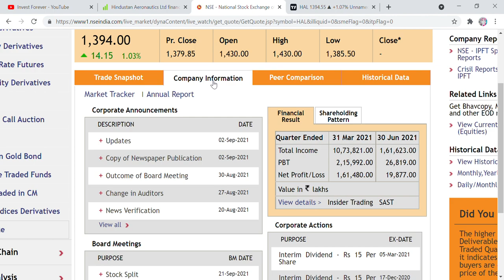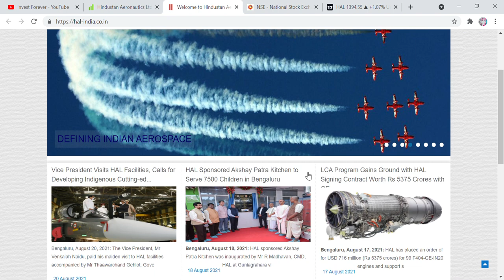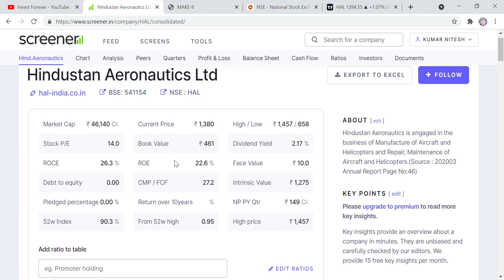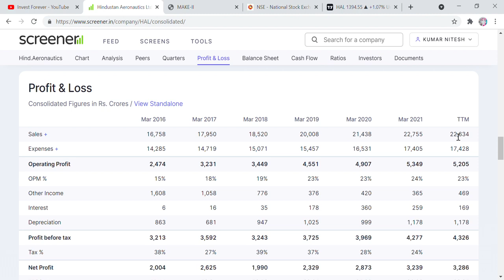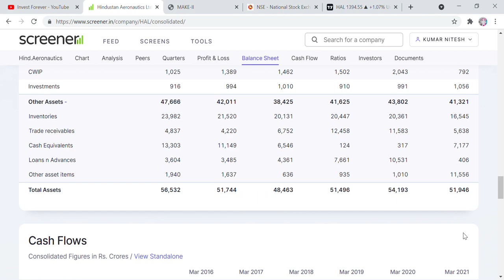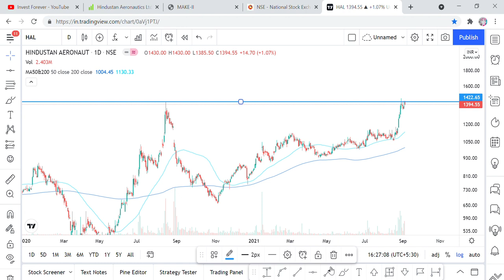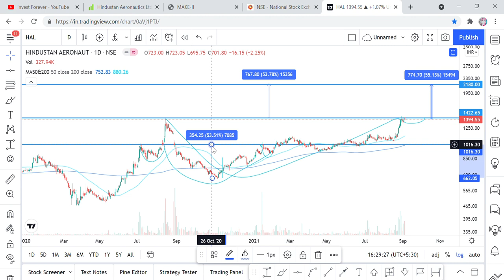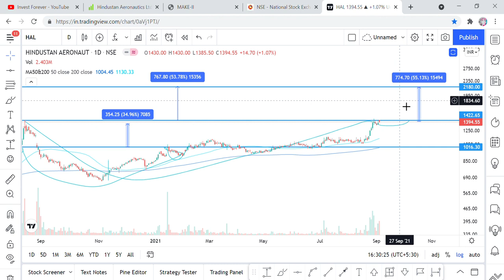HINDUSTAN AERONAUTICS LTD STOCK SPLIT, 5:1 SPLIT, HAL SPLIT NEWS, HAL TARGET 2180 RS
Hi Friends,